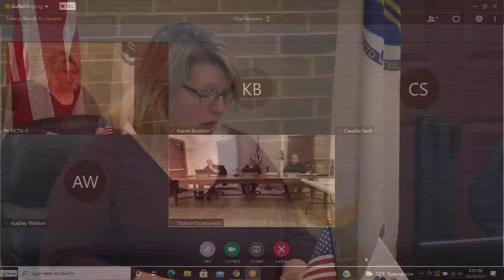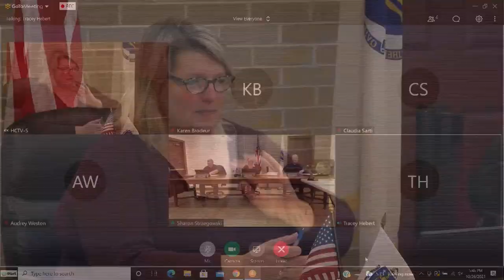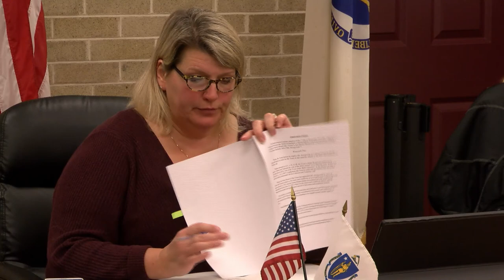Town of Hatfield MA, Board of Selectmen, October 26, 2021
Board/Committee:  Select Board
Date and Time of Meeting: October 26, 2021 @ 5:30 p.m.
Location of Meeting:  Conference Room, Memorial Town Hall, 59 Main Street/Virtual
Chairman:   Diana Szynal

PUBLIC FORUM

ANNOUNCEMENTS   350th Anniversary Commemorative Photobook

POSTED BUSINESS

TOPIC 1  Appointments/Resignation
• Resignation of Sean Eckler from Police Department
• Resignation of Charlie Guimond from Zoning Board of Appeals
• Resignation of Kathleen Zeamer from Local Cultural Council
• Appointment of Kathy Winters to Local Cultural Council

TOPIC 2  DPW REPORT
• Water & Sewer Billing Commitment
• Water Abatement
• Fuel Tank Removal Bids Update

TOPIC 3 @ 6:00 pm Public Hearing: Proposed water and sewer rates increase

TOPIC 4 TOWN ADMINISTRATOR REPORT
• Financial Update
• MassWorks Grant Update
• Hazard Mitigation Grant Update
• Conservation Commission Membership
• Use of Space in Town Hall

OLD BUSINESS

UNANTICIPATED NEW BUSINESS

ADJOURN